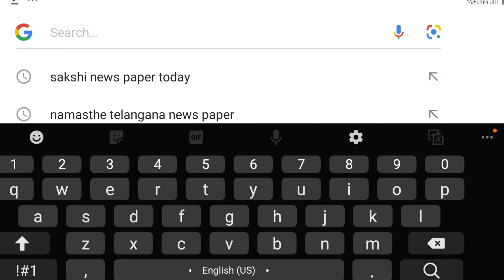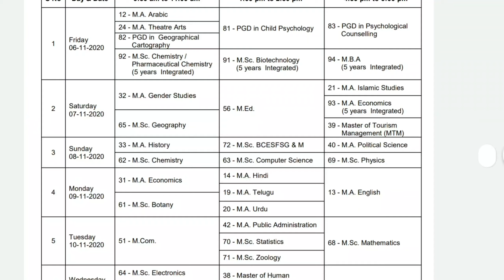CPGET 2020 EXAMINATION SCHEDULE AND DATES|CPGET EXAMINATION TIME TABLE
Common Post Graduate Entrance Test Schedule  and Examination Time Table 2020
COGET 2020

CPGET
CPGET 2020
CPGET schedule
CPGET 2020 schedule
CPGET exams dates
CPGET time Table